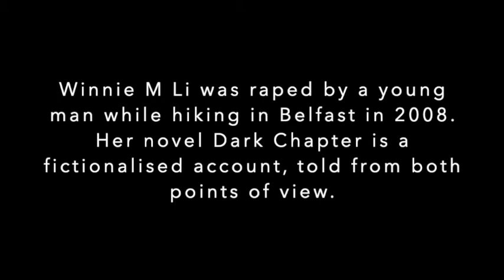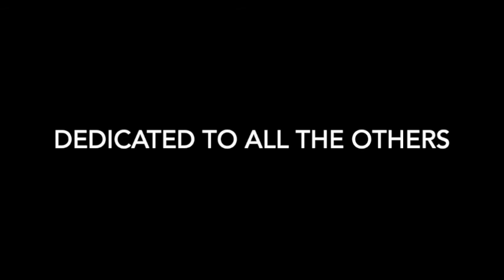Dedicated to All the Others: Winnie M Li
Winnie M Li talks about her work, her recovery, and how she reclaimed her own narrative. Li was raped by a young man while hiking in Belfast in 2008. Her novel Dark Chapter is a fictionalised account, told from both points of view. Winnie's second novel Complicit is a film industry insider's story of sexualised abuse in the film industry.

This video is one of a series of videos, podcasts and articles contributed by artists, writers, and health professionals for the Dedicated to All the Others project, supported using public funding by Arts Council England.

Podcasts available on Anchor and Spotify.
Find out more: Thingsbyuna.com

Winnie Li Interviewed by Una
Dedicated to all the others